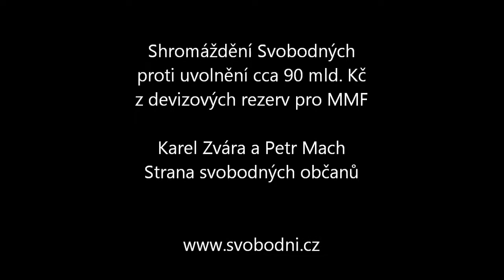Demonstrace proti poslání 90 mld. Kč MMF: Karel Zvára a Petr Mach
Shromáždění Strany svobodných občanů ve středu 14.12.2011 na pražském Klárově proti uvolnění cca 90 mld. Kč z devizových rezerv České národní banky pro MMF (pro "stabilizaci eurozóny").

Vystoupení pražského předsedy Svobodných Karla Zváry a předsedy Svobodných Petra Macha.